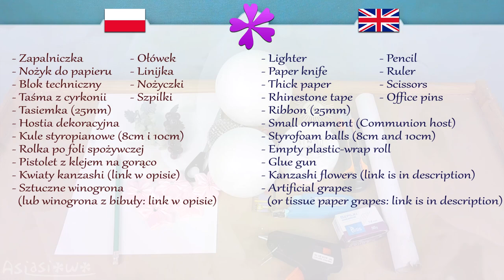DIY Artichoke ribbon communion chalice (ENG Subtitles) - Speed up #345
Today I will show you fast and easy way to make communion chalice made from ribbon.

Needed items:
- Pencil
- Ruler
- Scissors
- Office pins
- Lighter
- Paper knife
- Thick paper
- Rhinestone tape
- Ribbon (25mm of width)
- Small ornament (Communion host)
- Styrofoam balls (8cm and 10cm of diameter)
- Empty plastic-wrap roll (or wooden stick)

I made this video by request of my viewer: Paula Paula.